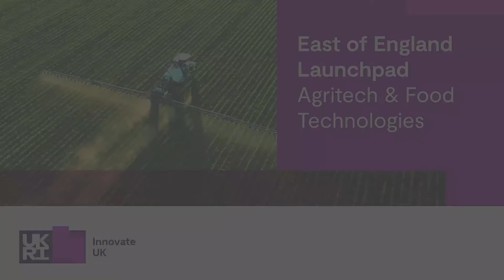Launchpad Funding Event (UKFV)